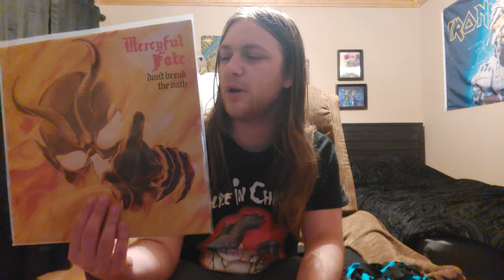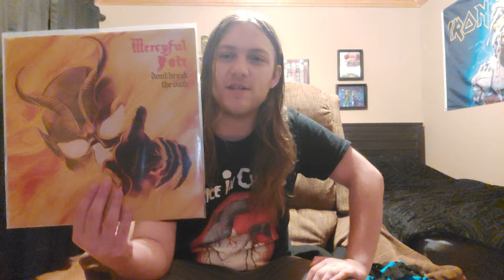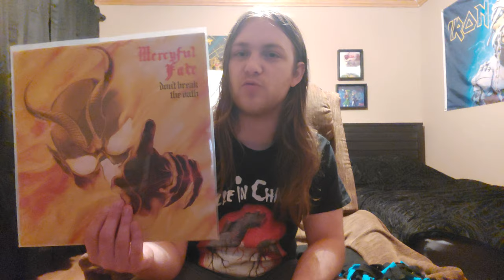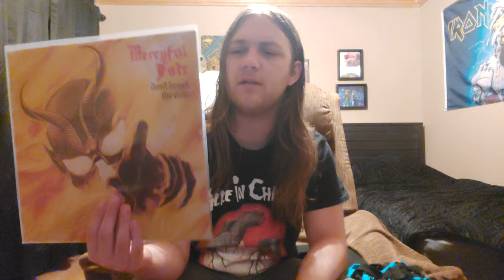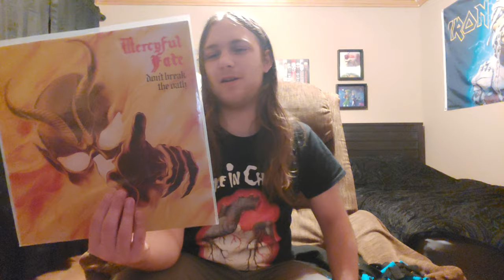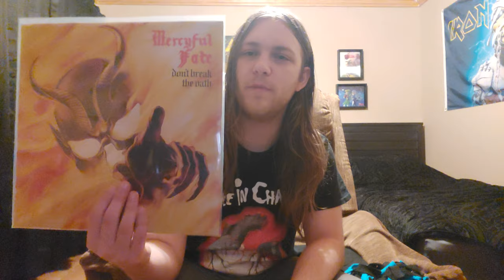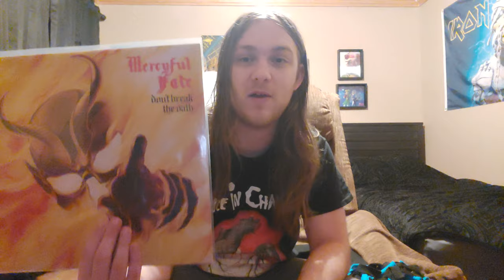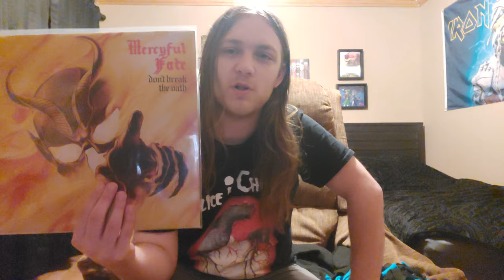Mercyful Fate "Don't Break The Oath" Album Review